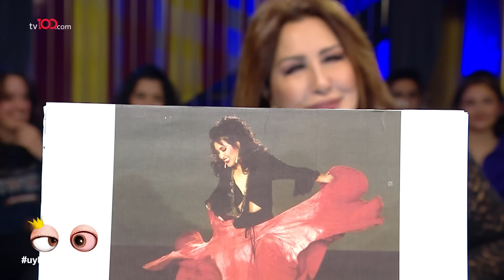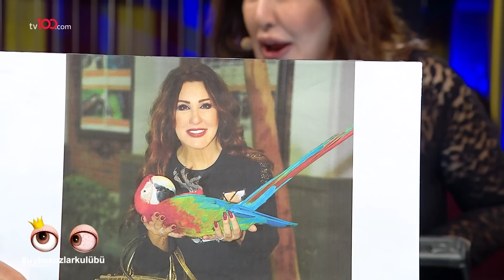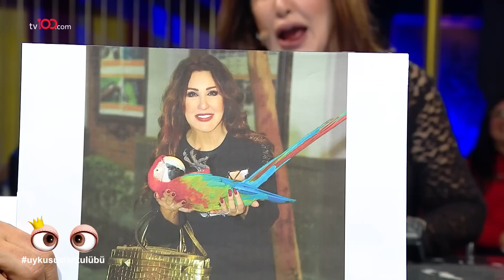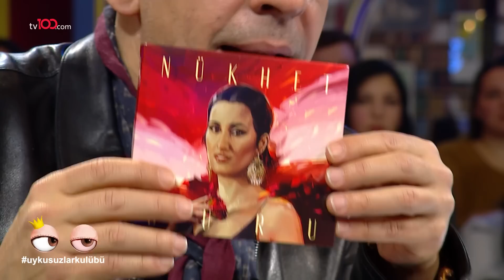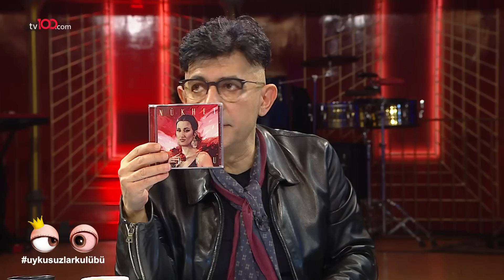Okan Bayülgen ile Uykusuzlar Kulübü - 7 Mart 2020 - Nükhet Duru - Wilma Elles - Emre Aydın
Okan Bayülgen ile Uykusuzlar Kulübü'ne bu hafta; NükhetDuru , AytaSözeri, WilmaElles , Suzan Kardeş, Emre Aydın, Uğur Etiler konuk oldu

tv100 uydu bilgileri:

TÜRKSAT 4A
Frekans: 12729
Sembol: 30000
Polarizasyon: V (Dikey)